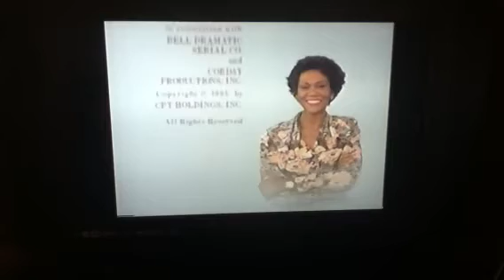Y&R 1994-1995 Closing Credits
Peter Bergman (Jack Abbott)
Brenda Epperson (Ashley Abbott)
Jerry Douglas ( John Abbott)
Veronica Reed Forrest (Mamie Johnson)
Lauralee Bell (Christine Blair Williams)
John Castellanos (John Sliva)